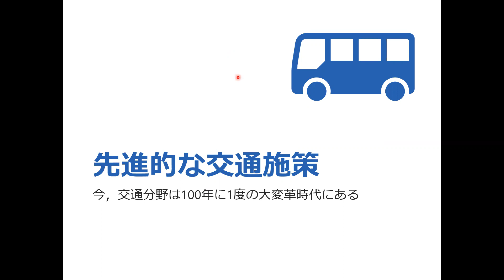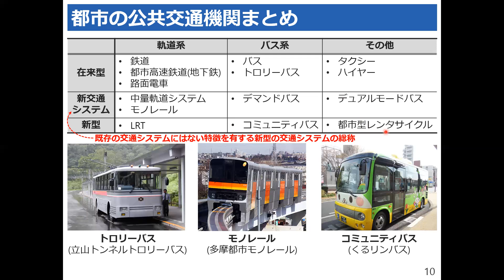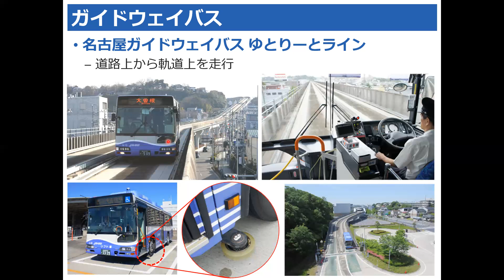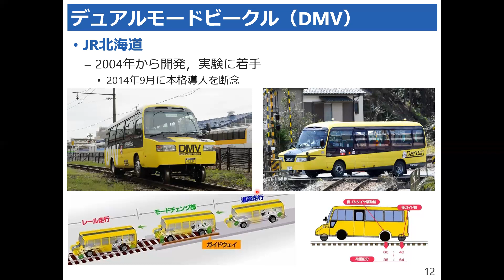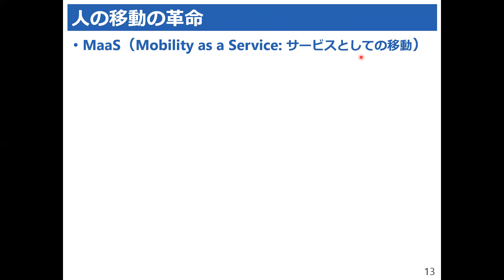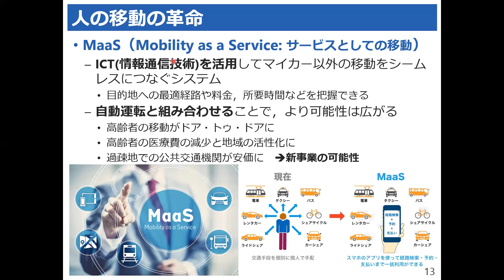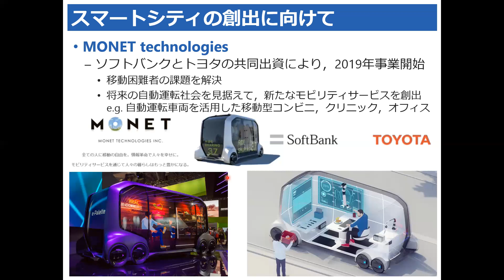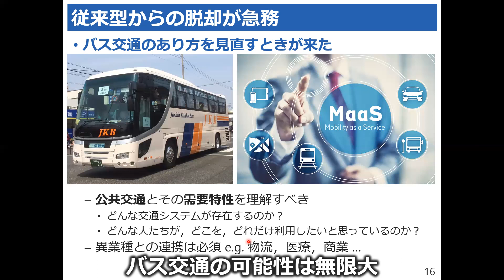【交通工学入門⑧】バス交通政策論②後編 ～すべてのバス事業者に捧ぐ～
私たちが毎日使う「道」。いったいどのようにして造られているのでしょうか。この講義では，道路や交通モード，都市などについて交通工学の観点から眺めていきます。
予備知識は不要です。思い切って，交通の世界へ飛び込んでみましょう。

なお，『交通工学入門』は今回が最終回になります。
引き続き交通工学について学びたいと思った方は，本チャンネルの『交通工学Ⅰ』の講義を受講してみてください！